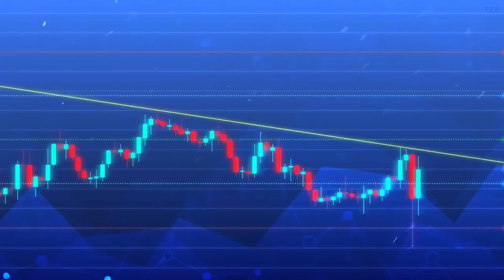PAPO RETO PRA QUEM QUER VIRAR TRADER ( DAY TRADE )